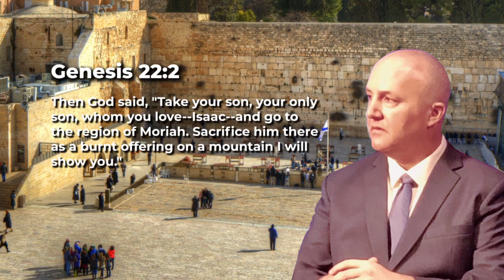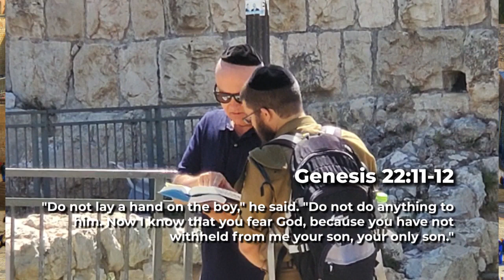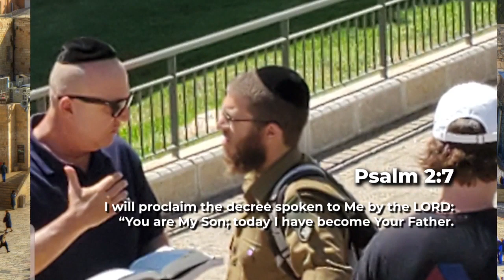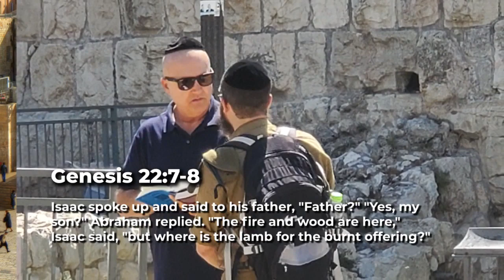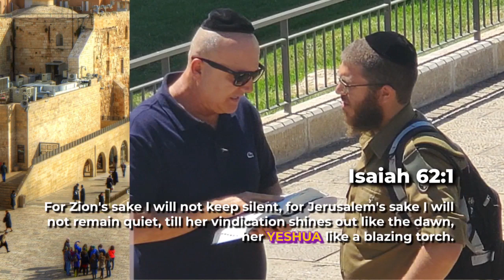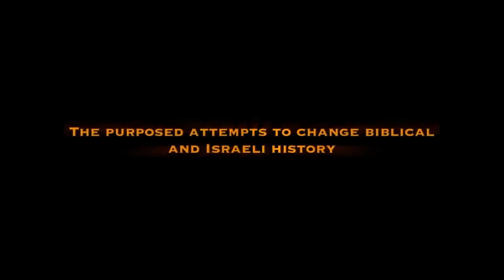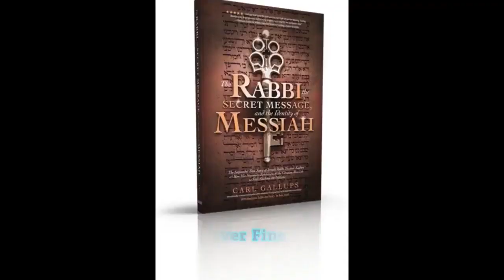Israeli IDF Soldier Stunned By The Gospel Messianic Rabbi Zev Porat